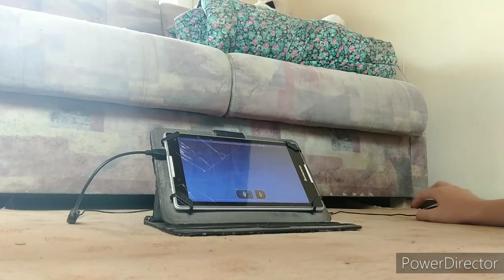Shitty Visible Ray practice run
1st actual skill video